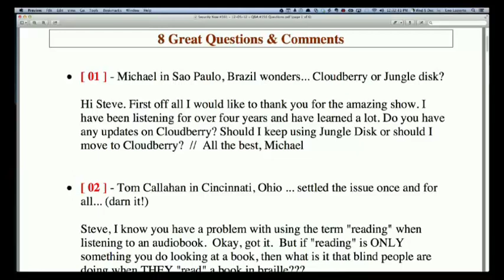Steve Gibson Answers the Question about CloudBerry Backup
Steve Gibson Answers the Question about CloudBerry Backup in his Security Now show.